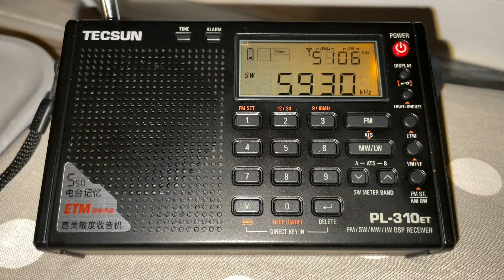Algeria taking over the spectrum 🇩🇿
Rádio Algerienne was booming so strong it took over a few frequencies.

Stay safe! 🌈

Rec. date: 23.jun.2021
QTH: IM58KT
UTC: 22h56
Receiver: Tecsun PL-310et  using  Internal Whip
Frequency: 5930 kHz